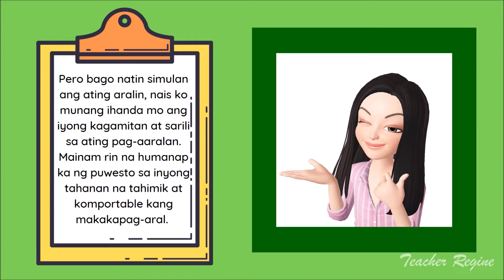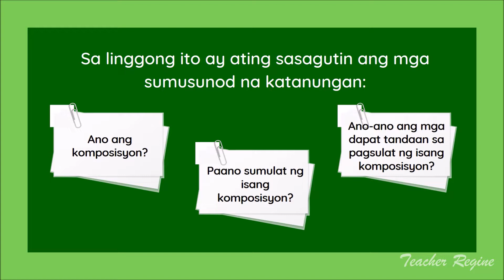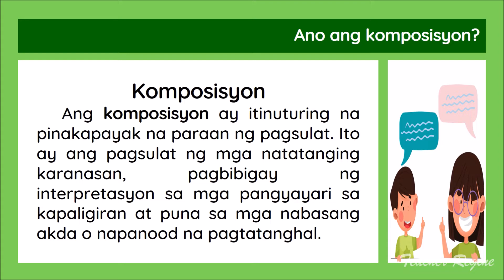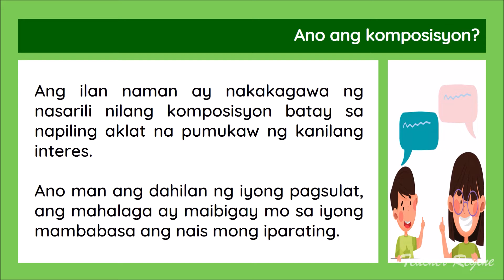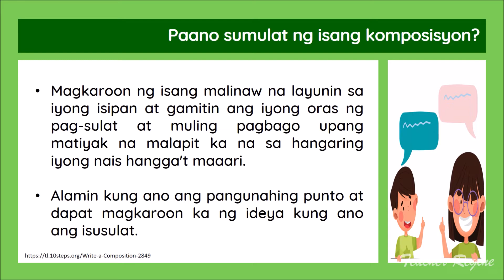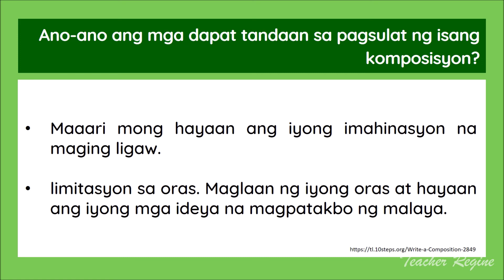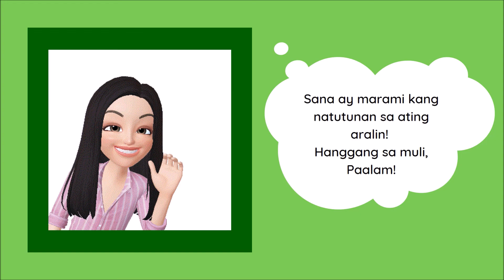Grade 5 Filipino MELC BASED Aralin 5 Paggawa ng Sariling Komposisyon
Nagagamit ang iba’t ibang uri ng pangungusap sa pagkilatis ng isang produkto (F5WG-IVd-13.3)
Naggagamit ang mga bagong natutuhang salita sa paggawa ng sariling komposisyon (F5PT-IVe-j-6)
Nakapipili ng angkop na aklat batay sa interes (F5EP-IVj-12)

Tinalakay dito kung ano ang komposisyon at ang mga paraan kung paano buoin ito.

Kung nagustuhan mo ang videong ito, i-like, i-share at magsubscribe ka na din sa aking channel.

Maraming Salamat!